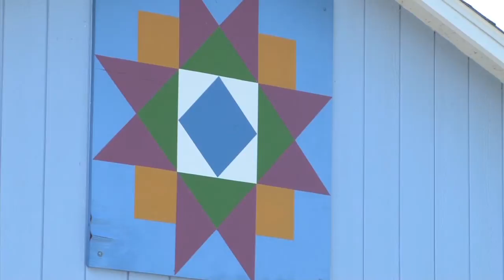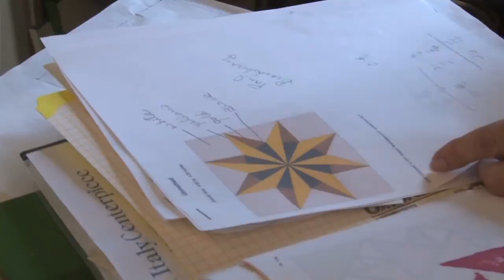Scenic Stops: Barn Quilt Squares in Arcadia S2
Barn Quilt Squares were featured in season two of Scenic Stops, an original program on WBGU-TV in Bowling Green, Ohio. The hobby was started in Adams County Ohio in 2001 when Donna Sue Groves wanted to honor her mother who is a quilter, and hang a quilt square on their barn. Barn Quilt Squares is now in 46 states, as well as Canada, with over 60 barn quilts hanging in Hancock County alone. Barn quilting doesn't actually use fabric, but rather pain, and is a great way to brighten up any barn. WBGU-TV would like to thank Barbara Gabriel the barn quilters of Hancock County for letting us explore your scenic stop!